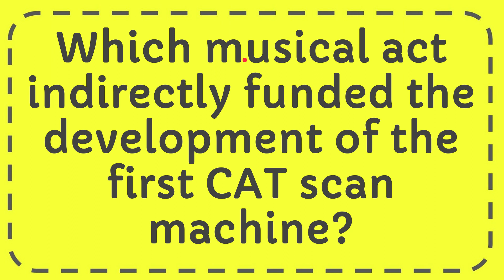Which musical act indirectly funded the development of the first CAT scan machine?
Which musical act indirectly funded the development of the first CAT scan machine? NEW VIDEO#